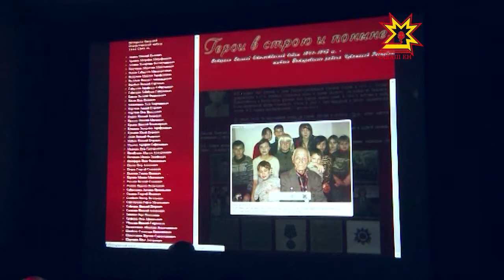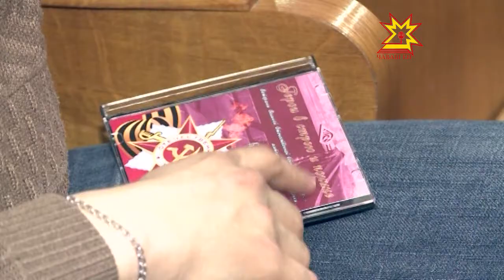В Чебоксарах презентовали очередную серию фотоальбома «Герои в строю и поныне»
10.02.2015 Ну а накануне дня архивов в Чебоксарах презентовали очередную серию фотоальбома «Герои в строю и поныне». Эти сборники посвящают ветеранам, которые проживают в муниципалитетах республики. Уже увидели свет работы, посвящённые жителям Чебоксарского и Комсомольского районов. В этот раз в государственный архив электронной и кинодокументации приехали ветераны из Батырево. Подробности в следующем материале.